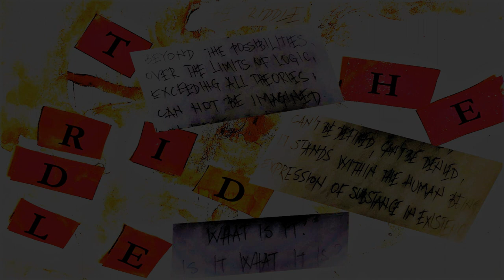Get off the throne - The riddle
Get off the throne - The riddle (All in, 2023)

Recorded at studio Samarcina, 2023. (Vrbas, Robert Telcer)

Drums - Nikola Krneta
Bass/Guitar - Slobodan Vukotic
Vocals - Miroslav Babic
Lyrics and music - Miroslav Babic
Drawings/Artwork - Sofija Babic